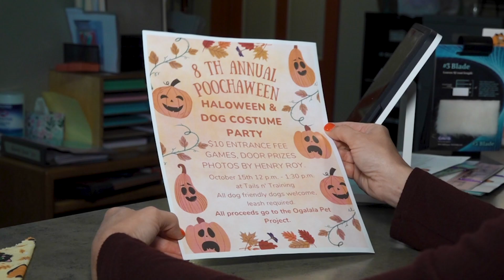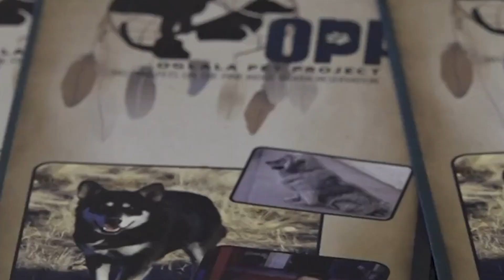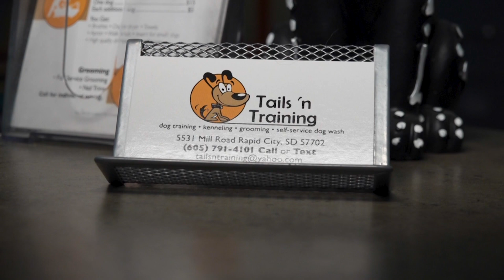Poochaween Preview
Interviewee: Rebecca Almy, Owner Tails 'n Training, Black Hawk
Photographer: Miranda Kruse
Host: Anya Mueller